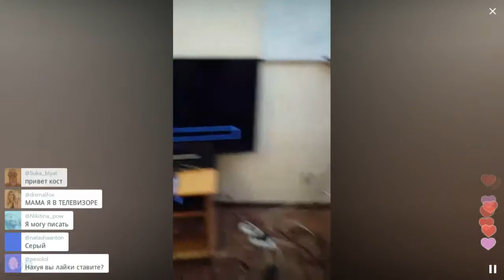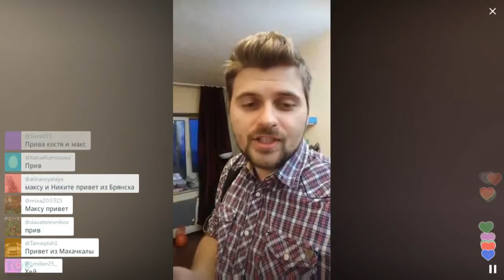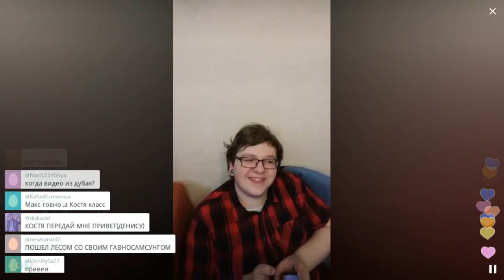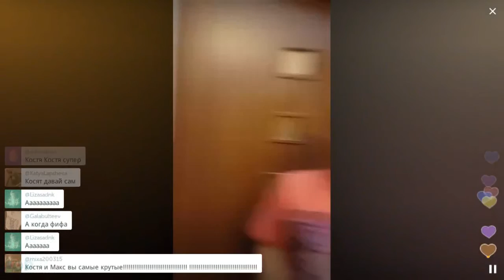Теперь фанаты ламповой няши от Enjoykin / Перископ Павлова 2016 на TopPeriscope.Ru